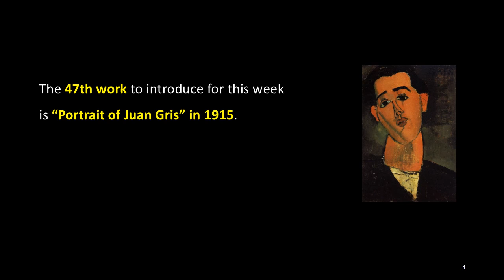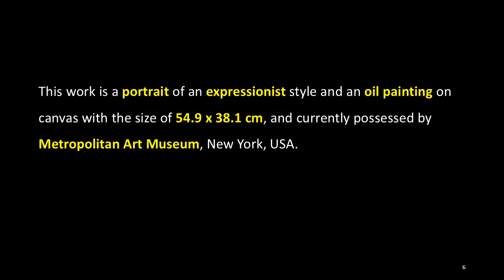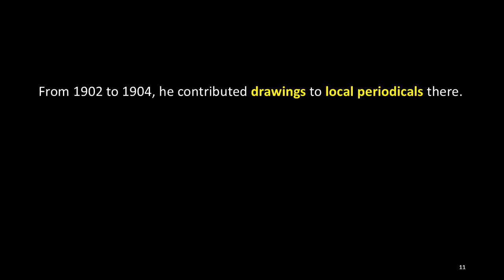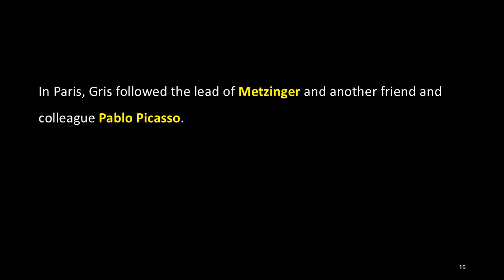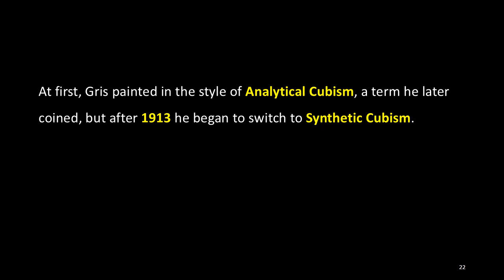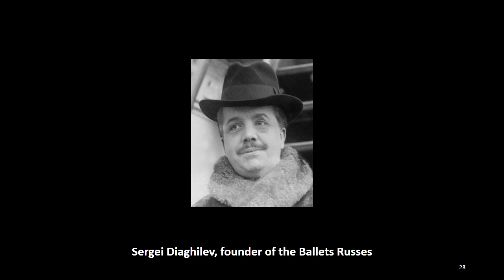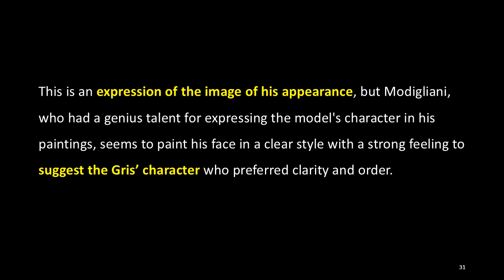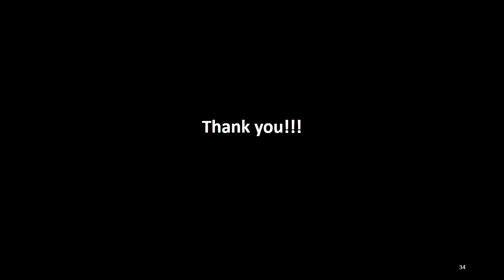The Introduction of the Works by Amedeo Modigliani: 47. Portrait of Juan Gris (1915)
The 47th work to introduce for this week is “Portrait of Juan Gris” in 1915.

This work is a portrait of an expressionist style and an oil painting on canvas with the size of 54.9 x 38.1 cm, and currently possessed by Metropolitan Art Museum, New York, USA.

José Victoriano González-Pérez, better known as Juan Gris, was a Spanish painter who was born on March 23, 1887, and died on May 11, 1927. He worked most of his life in France and his work is closely related to Cubism, a genre of art that was innovative at the time.

Gris was born in Madrid and studied engineering at the Madrid School of Arts and Sciences. From 1902 to 1904, he contributed drawings to local periodicals there. From 1904 to 1905, Gris studied painting with the academic artist José Moreno Carbonero and began using his name as Juan Gris in 1905.

In 1906, Gris moved to Paris, and became friends with the poets Guillaume Apollinaire, Max Jacob, and artists Henri Matisse, Georges Braque, Fernand Léger and Jean Metzinger. In Paris, Gris followed the lead of Metzinger and another friend and colleague Pablo Picasso.

In 1909, his first wife, Lucie Belin, gave birth to Georges Gonzalez-Gris, who was their only child, and the three lived at the Bateau-Lavoir in Paris from 1909 to 1911. In 1912, Gris met Charlotte Augusta Fernande Herpin, also known as Josette, who became Juan Gris’ second companion and unofficial wife.

In 1911, after giving up working of a satirical cartoonist, Gris began to paint seriously and developed a personal Cubist style at this time. He exhibited his work for the first time at the 1912 Salon des Indépendants with a painting entitled “Hommage à Pablo Picasso.”

At first, Gris painted in the style of Analytical Cubism, a term he later coined, but after 1913 he began to switch to Synthetic Cubism. Unlike Picasso and Braque, whose Cubist works were practically monochromatic, Gris painted in bright and harmonious colors in the way of his friend Matisse. His work, which favored clarity and order, influenced the Purist style of Amédée Ozenfant and Charles Edouard Jeanneret (Le Corbusier), and made Gris an important example of the postwar "return to order" movement.

In 1915, Modigliani, a friend of Gris, painted his portrait, and in 1924 Gris designed ballet sets and costumes for Sergei Diaghilev and his famous Ballets Russes.

Gris died of kidney failure at the age of 40 in Boulogne-sur-Seine, Paris on 11 May 1927.

In today's work, the model's dark eyebrows and pupils make Gris’ face more vivid and clear. This is an expression of the image of his appearance, but Modigliani, who had a genius talent for expressing the model's character in his paintings, seems to paint his face in a clear style with a strong feeling to suggest the Gris’ character who preferred clarity and order.

In addition, the traces of Cloisonnisme, drawing the boundary of the face and the neck dark and clearly, make his appearance even darker. The Gris’ neck also feels like a cylinder on the body, which can be seen as the influence of Paul Cézanne, who inspired Modigliani.